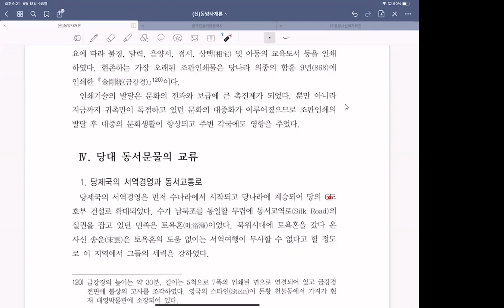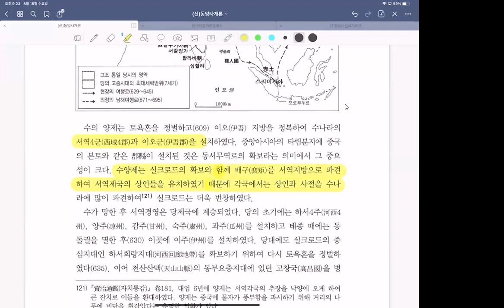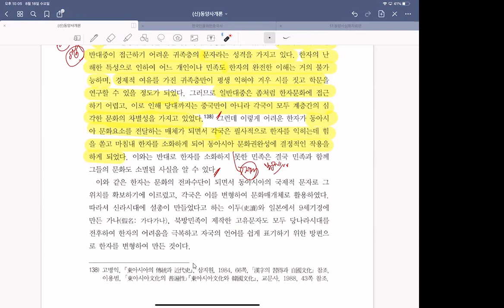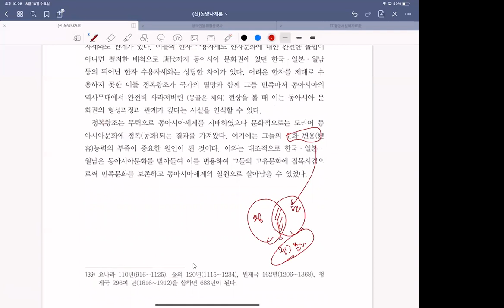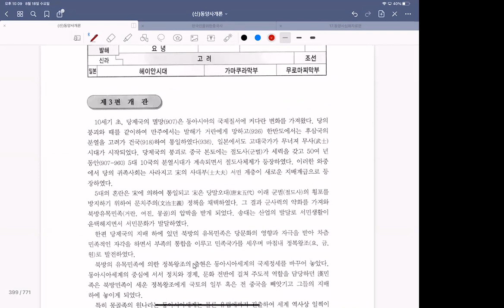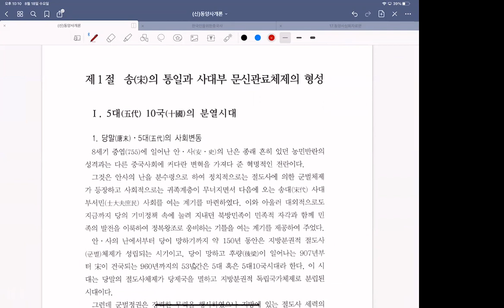중국중세사강독12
중국 중세사강의 내용입니다